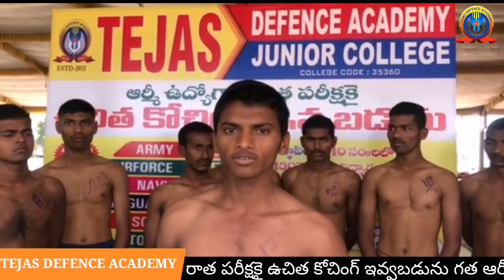what is the actual time given in army rally || tejas defence academy